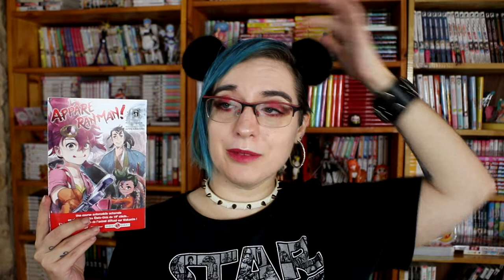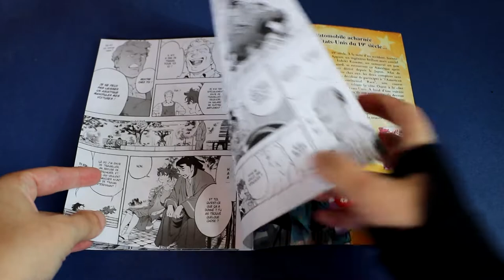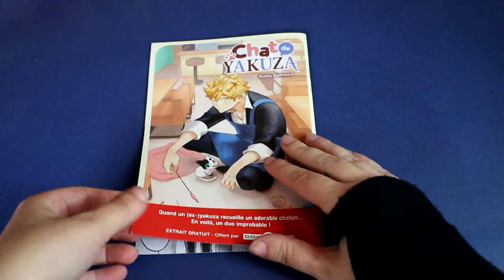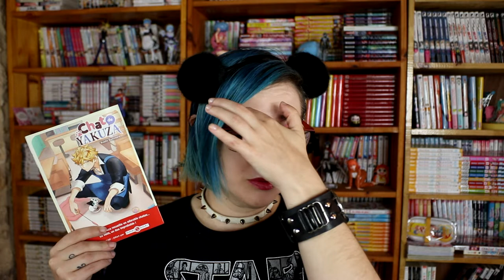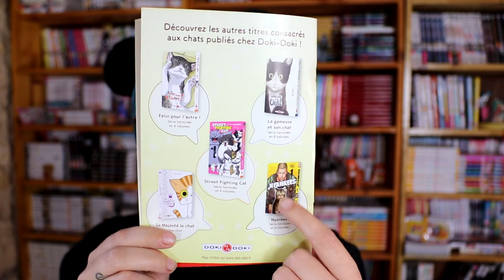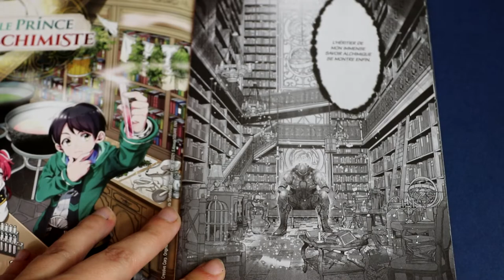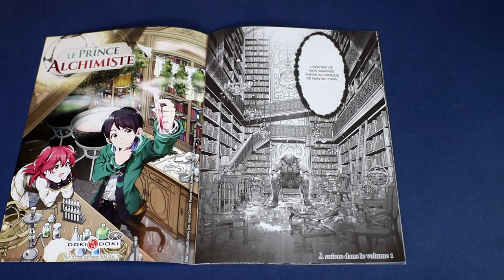#32 extrait manga j'achète ou pas? 100% Doki Doki